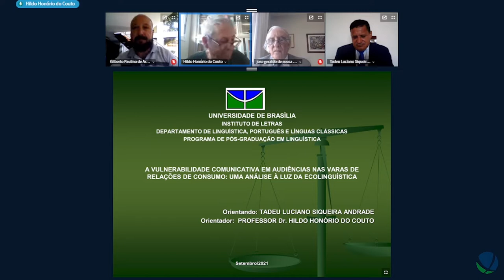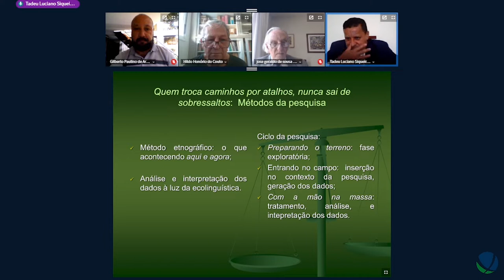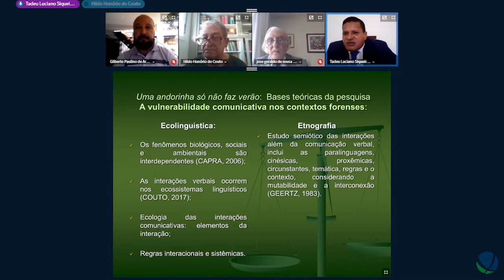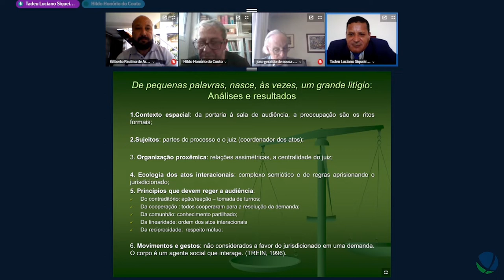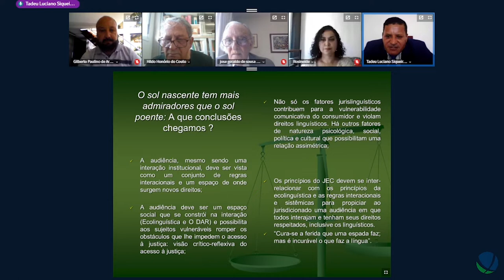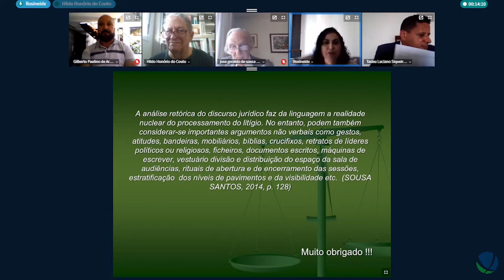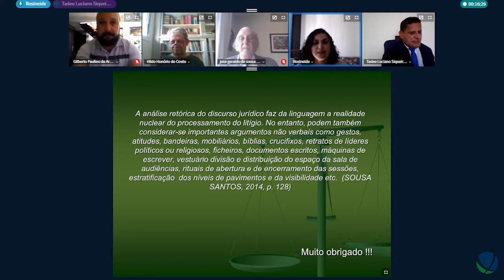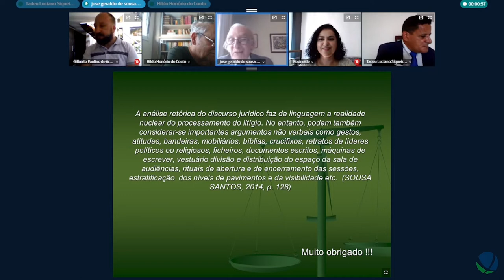Vulnerabilidade comunicativa em audiências nas varas de relações de consumo -Defesa de Tadeu Luciano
Título: A vulnerabilidade comunicativa em audiências nas varas de relações de consumo: uma análise à luz da ecolinguística.
Autor(a): Tadeu Luciano Siqueira Andrade
Orientador(a): Hildo Honório do Couto
Unidade: Departamento de Linguística, Português e Línguas Clássicas
Programa de Pós-Graduação em Linguística
Titulação: Doutorado